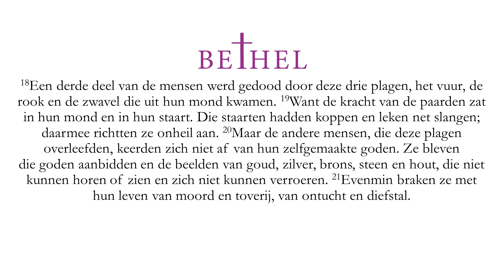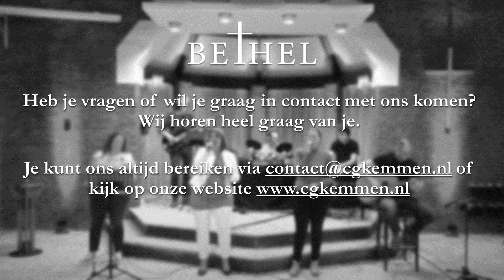Zaterdag 16 mei - Waarschuwingssignaal van God (deel 3) - Zie hoe Jezus daar loopt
Tot en met begin juni zijn in Nederland de kerken dicht in verband met de Corona epidemie. Juist nu willen we laten zien dat de kerk van Jezus Christus springlevend is!

Vandaag is het thema 'Waarschuwingssignaal van God (deel 3)'. We lezen Openbaring 9: 13-21 en het lied van vandaag is 'Zie hoe Jezus daar loopt', Opwekking 614.

Wil je ons steunen? Scan dan de QR-code aan het eind van de uitzending of klik dan op deze

Heb je vragen of wil je graag in contact met ons komen? Wij horen heel graag van je.

Opwekking 614 Zie hoe Jezus daar loopt

Zie hoe Jezus daar loopt in Jeruzalem,
met een kruis op zijn rug,
en een doornenkroon.
Hoor de menigte schreeuwt en roept:
‘Kruisigt Hem!’
Zo gaf God zijn eigen Zoon.

Zie het Lam aan het kruis
daar op Golgotha,
als de koning der Joden wordt hij veracht.
Zie de liefde voor ons in zijn ogen staan
als hij roept: ‘Het is volbracht’.

Ja, ik dank U voor uw genade, o Heer,
dat U het kruis voor mij droeg.
U bewijst uw genade aan mij telkens weer.
Uw genade is mij genoeg.

In het rijk van de dood is Hij neergedaald.
Ja, uit liefde voor ons heeft Hij dit gedaan.
Maar de steen van het graf is
nu weggehaald,
Jezus leeft, Hij is opgestaan.

En nu kom ik tot U met vrijmoedigheid,
met ontzag en respect
kniel ik voor U neer.
U bent Koning en God tot in eeuwigheid,
U bent Jezus, de hoogste Heer.